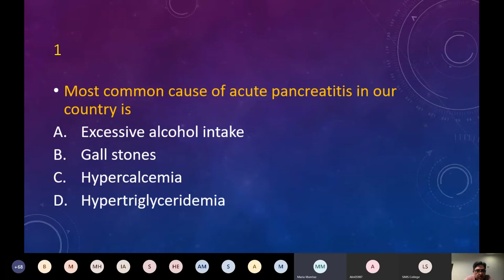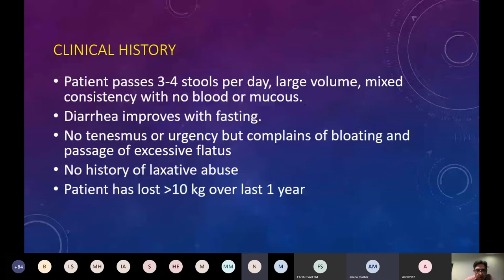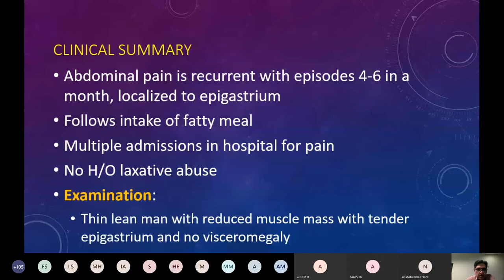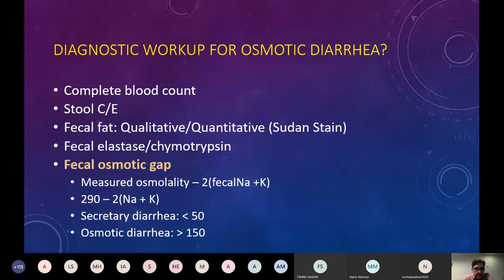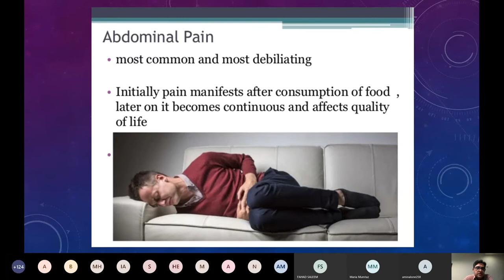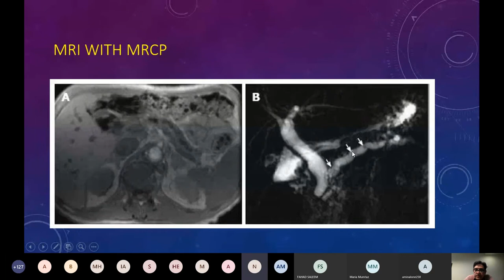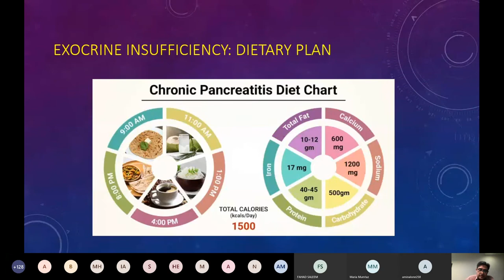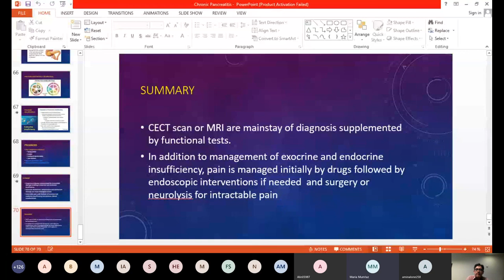Dr Shahid Sarwar lecture 2 Department of Medicine Services Institute of Medical Sciences, Lahore